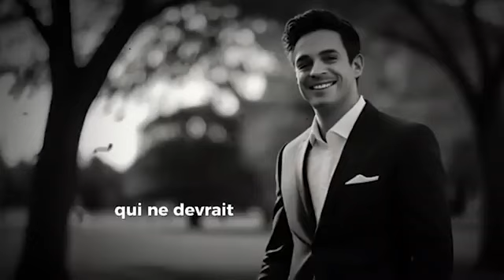Le respect Mutuel et la Confiance